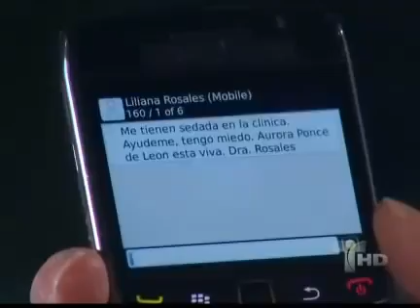Aurora Capitulo 32 parte 4